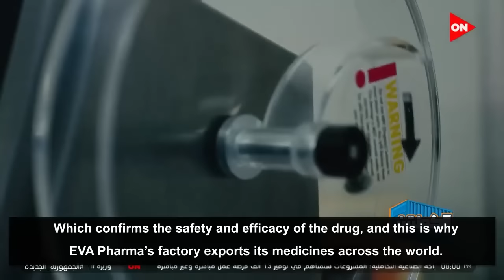The Container TV Program " A Tour at EVA Pharma Facility "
We had the pleasure of hosting the Actor Ahmed Dawoud and the Container Program team at the Eva Pharma factory in 6th of October City.
The program sheds light on many of the leading industries in Egypt, and we were honored to share the history and future of Eva Pharma in the pharmaceutical industry.